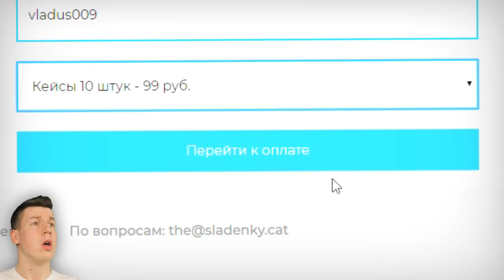ПОДАРОК для НУБОВ в Майнкрафте | ВЛАДУС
В этом видео я сделал подарок для нубов в Майнкрафт :)

🎯ip МОЕГО СЕРВЕРА: mc.JustMine.su - ЗАХОДИ И ИГРАЙ ! (Версия 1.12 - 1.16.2x)
🍍ip Сервера в Minecraft PE: AnanasMine.ru (Версия 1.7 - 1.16x)

IP Моего Сервера: PLAY.QUESTC.RU (Версия 1.12.2)